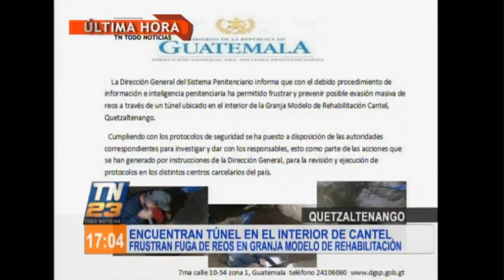Encuentran túnel en el interior de Granja de Rehabilitación Cantel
Frustran fuga de reos en Granja Modelo de Rehabilitación Cantel, Quetzaltenango.